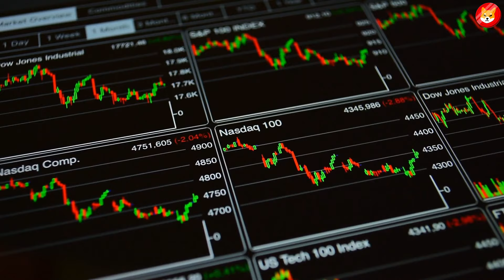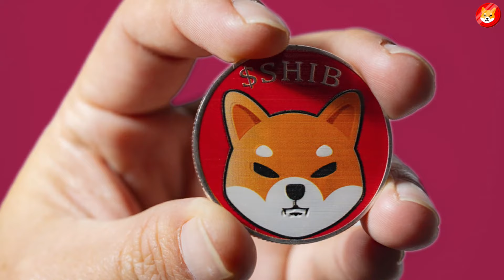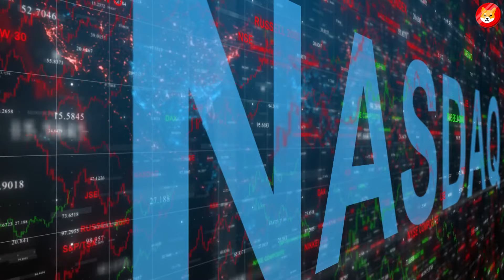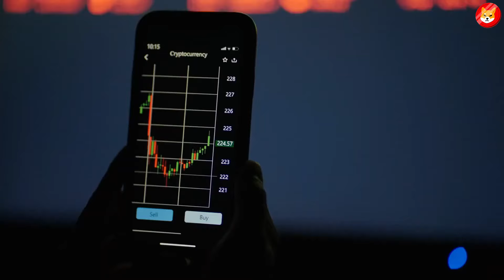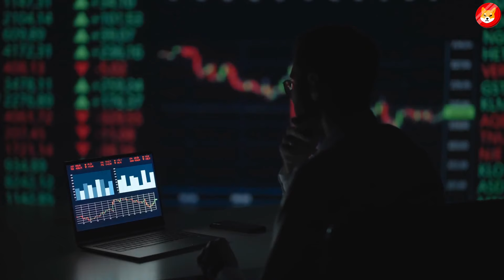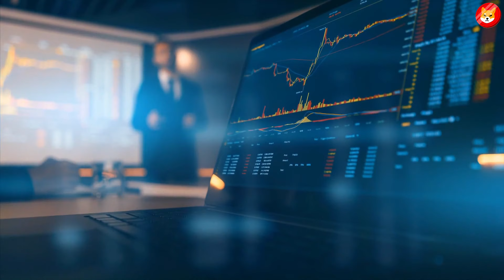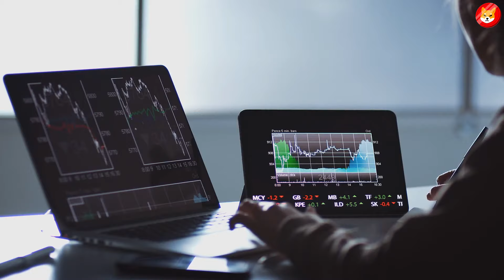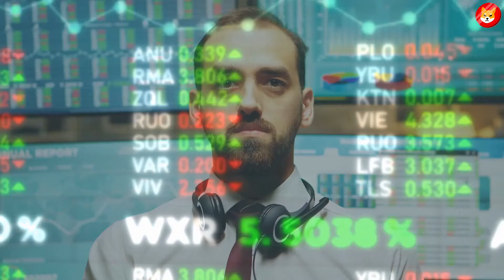WHAT ETHEREUM CEO JUST SAID ABOUT SHIBA INU COIN! $1 SOON! - EXPLAINED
2. SHIB HOLDERS GET READY FOR THIS URGENT MESSAGE OF SHYTOSHI, THE CEO OF SHIBA INU COIN! - EXPLAINED